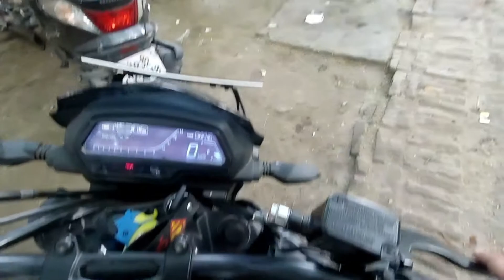INSTALLATION AND WALK-THROUGH OF ZANA LEG/ENGINE GUARD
HEY GUYS I HAVE COME UP WITH ANOTHER VIDEO OF INSTALLATION AND WALK-THROUGH OF ZANA  LEG/ENGINE GUARD FOR DOMINAR 400.

MY GEAR :-
XIAOMI YI LITE ACTION CAMERA.